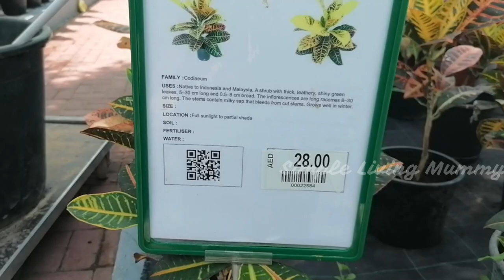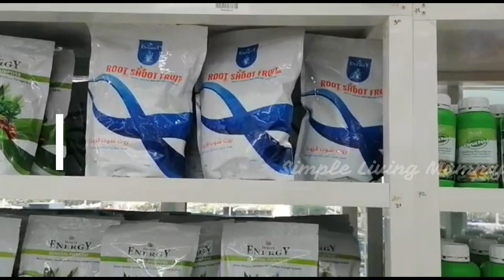Plant Nursery Dubai/Indoor and Outdoor Plants/ Cheapest Seasonal Flower Plants/Simple Living Mummy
Hello Friends,
I have visited recently in wahat al sahraa plant nursery in dubai for buying seasonal flower plants. you can see all variety of indoor and outdoor plants in this video. hope you'll enjoy this video.

How to Create Zen Corner at Home/ Rearrange My Buddha Zen Corner /Home Decor Ideas/Meditation Corner